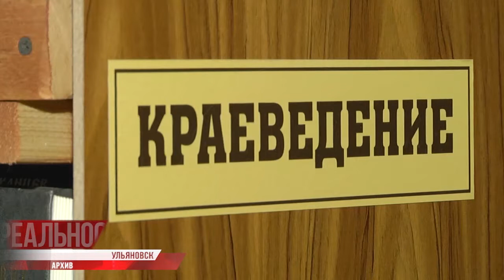"Берёзовая роща". "Библионочь-2020". "Караван добра"